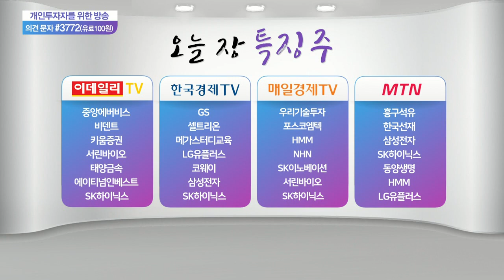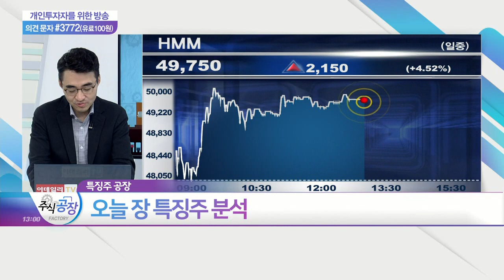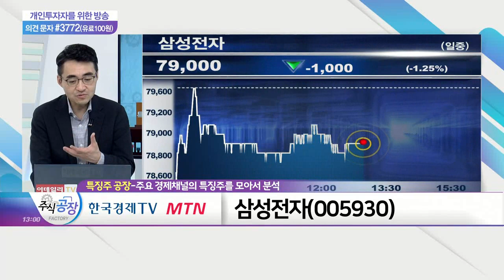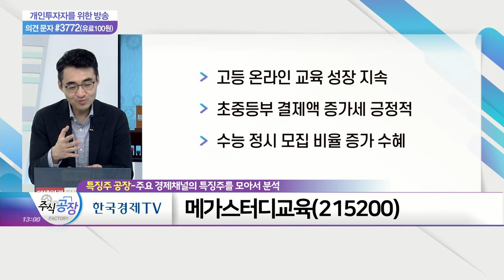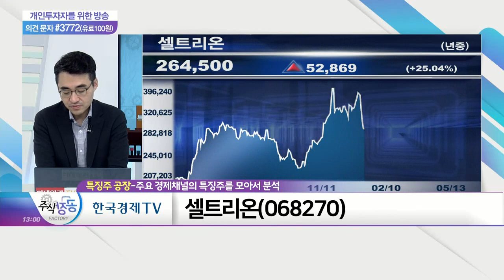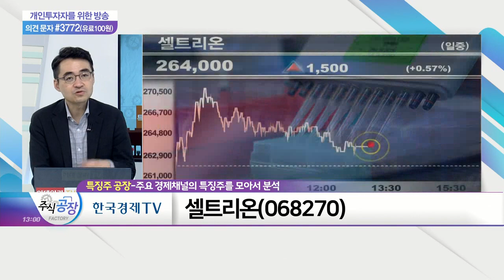삼성전자, 메가스터디교육, 셀트리온_특징주 공장 (20210513)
- 하반기 공급 과잉 우려감 확대
- 미국 오스틴 공장 증설 기대감
- 배당 확대 지속, 비중 확대 전략

- 고등 온라인 교육 성장 지속
- 초중등부 결제액 증가세 긍정적
- 수능 정시 모집 비율 증가 수혜

- 1분기 영업이익 2,077억… 전년대비 45.4%↑
- '렉키로나주' 하반기 글로벌 승인 기대
- 낙폭과대 종목 투자 관점에서 매력적